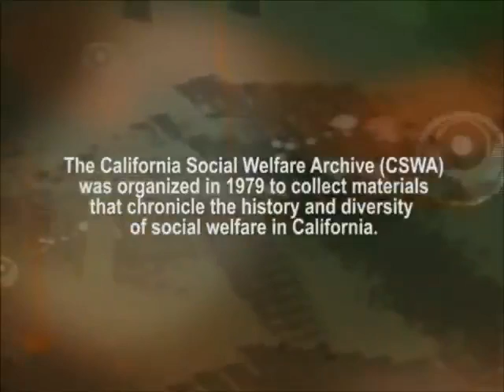McNamara, Frank - Oral History Interview - CSWA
Interviewed by Ed Hummel on January 10, 1997

An interview with Frank McNamara as he discusses his education; entrance into social work; first community chest campaigns, in Massachusetts; work with volunteers; work with United Way of Newport News, Virginia; recruitment of volunteers in Newport News; integration of blacks into Newport News United Way; work in Rhode Island; Catholic charities and United Way in Rhode Island; fight against Combined Federal Campaign on the part of the United Way; merger of United Way in 1963; work with United Way of LA; problems with United Way in Los Angeles; AID United Givers; fundraising; creation of structure of United Way of Los Angeles; leadership structure of Los Angeles United Way; 1968 campaign; allocation of money; AID lawsuit; distribution of money to regions; selection of board members; philosophy of leadership; contributions; history of national United Way; national developments in United Way; United Way International; Brotherhood Crusade.

It collects and preserves documents and personal histories of significant contributions to the evolution of social welfare ensuring their availability to future generations -- students, teachers, historians, and researchers. Collection activity includes gathering and archiving social welfare materials of historical significance, conducting oral history interviews with contributors to social welfare solutions in California, and creating events to publicly recognize significant contributors to California social welfare.